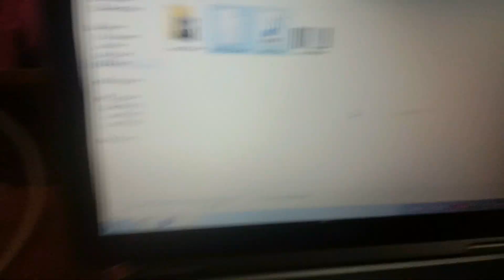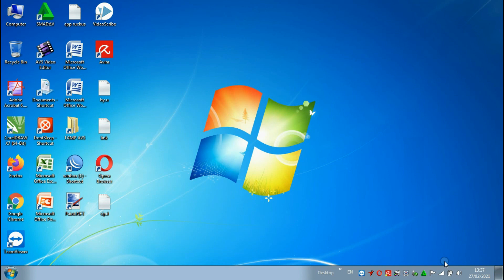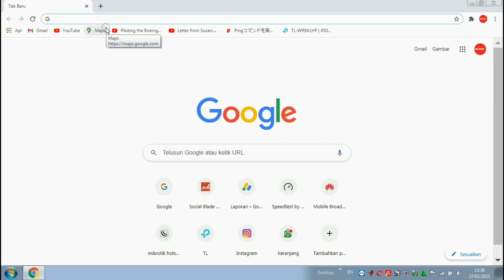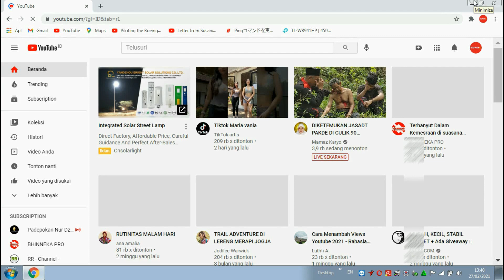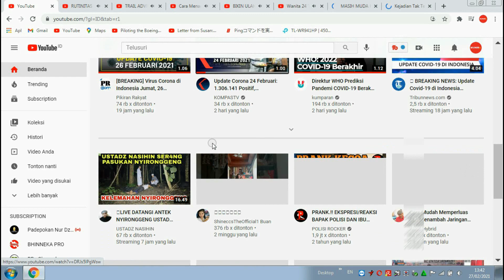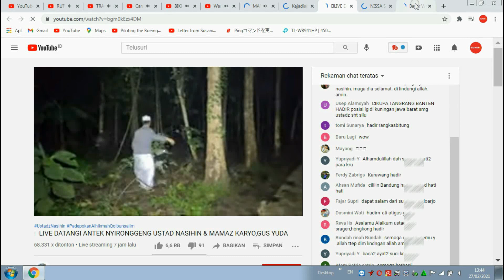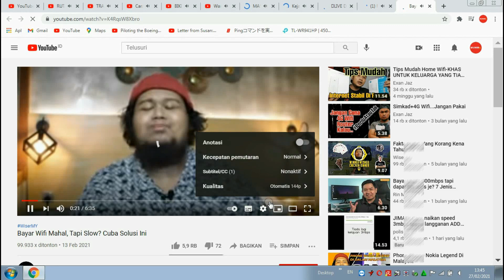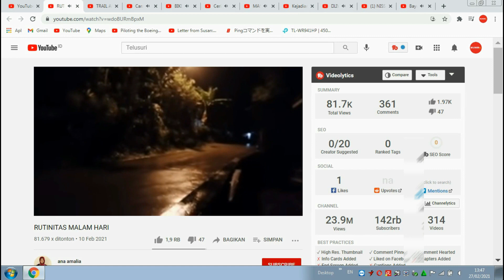🌐 10 TAB VIDEO YOUTUBE BERSAMAAN DENGAN BY.U 1.5 Mbps PLUS HUAWEI B535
10 TAB VIDEO YOUTUBE BERSAMAAN DENGAN BY.U 1.5 Mbps PLUS  HUAWEI B535

Melakukan uji performa dari sim card by.u 1.5 Mbps dengan video youtube online secara bersamaan

Daya angkat paket by.u 1.4 Mbps pada router lte Huawei B535 cat 7 dengan resolusi terkecil sampai maksimal

Update Populer tema :
by.u vs telkomsel
modem by u telkomsel
by u atau telkomsel
by.u sinyal telkomsel
cara daftar by u telkomsel
cara menggunakan by u telkomsel
kelebihan kartu by.u telkomsel
cara aktifkan kartu by u telkomsel
perbedaan by u dan telkomsel
kartu by u vs telkomsel
cara memasukan voucher by.u telkomsel

huawei b535 router review
huawei b535 indonesia
huawei b535 vs tp link mr6400
huawei b535 external antenna
huawei b535-932
huawei b535 shopee
huawei b535 vs b525
huawei b535 modem
huawei b535 router
huawei b535-232

1. Nimbus . 2. Emotional_Love_Theme. 3. Rainbow_Forest. 4.Island_Wave. 5. Waterfall 6. Boardwalk 6. Under_the_Wire 7. Terrier_Waltz 8. Timeless 9. Last_Train_to_Mars 10.Yiddish_Sadness 11. Take_Me_to_the_Depths. 12. Everything_Where_it_Needs_to_Be. 13. Take_Your_Time